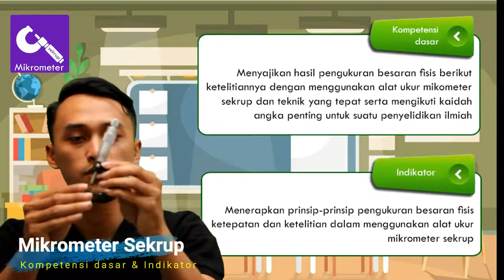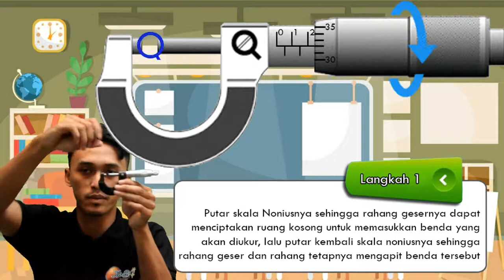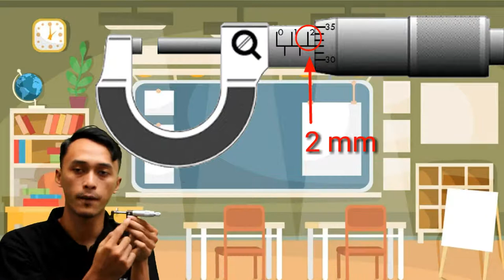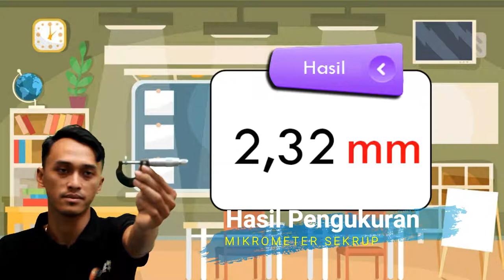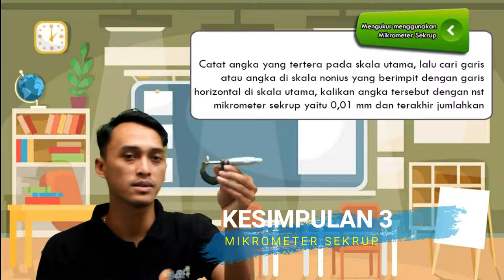Mikrometer Sekrup Ketelitian 0,01 mm